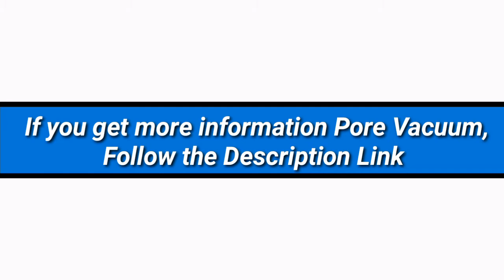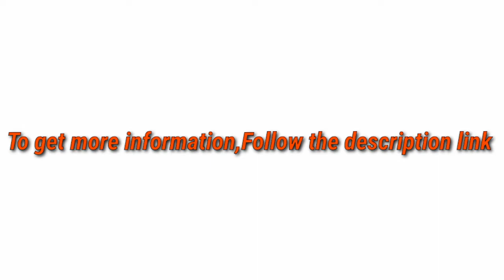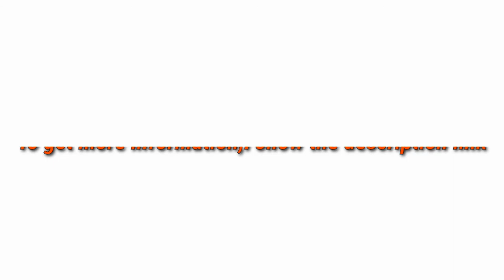5 Best Pore Vacuum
► links to the 5 Best Pore Vacuum of amazon Listed in this video:

► Number 5
► Product Name- 2020 Upgraded Blackhead Remover Pore Vacuum - Electric Pore Cleaner, 5 Adjustable Suction Power & 5 Replacement Probes, USB Rechargeable & LED Display, Blackhead Extractor Tool for Women and Men

► Number 4
► product name- Blackhead Remover Pore Vacuum Extractor - LONOVE Upgraded Blue Light Blackhead Vacuum Pore Cleaner Electric Comedone Acne Extractor Kit Whitehead Black Head Removal Tool,LED Screen and 4 Porbes

►Number 3
► product Name- Blackhead Remover - Chamo 6 Levels Strong Suction Pore Vacuum for Nose, Face, Skin Acne Pimple w/Removal Tool (Tweezer, Needle Kit), Electric, USB Rechargeable, Led Screen, Men, Women, Teen, Gold

►Number 2
► product name- Microderm GLO MINI Diamond Microdermabrasion and Suction Tool - Best Pore Vacuum for Skin Toning - #1 Advanced Facial Treatment Machine - Promotes Collagen Production for Tone, Bright & Clear Skin

►Number 1
► product name- Visual Blackhead Remover Vacuum, LeveTop 20X Microscope Pore Vacuum Camera, Wireless wifi intelligent Pimple Acne Extractor Rechargeable Suction Tool for Beauty skin

I try my best PoreVacuum of amazon mentioned in this video...

There are 5 Best Pore Vacuum of Amazon. if You would like to know about any products details follow the description link.